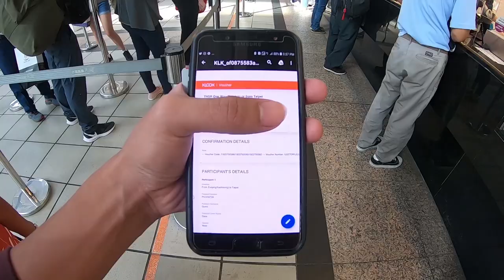FIRST BULLET TRAIN RIDE | KAOHSIUNG TO TAIPEI TAIWAN TRAVEL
In this Taiwan travel vlog, let me share with you my first Bullet Train or High Speed Rail experience in Taiwan, from Kaohsiung to Taipei. FYI, Taiwan is visa-free for Filipino tourists until July 2021.